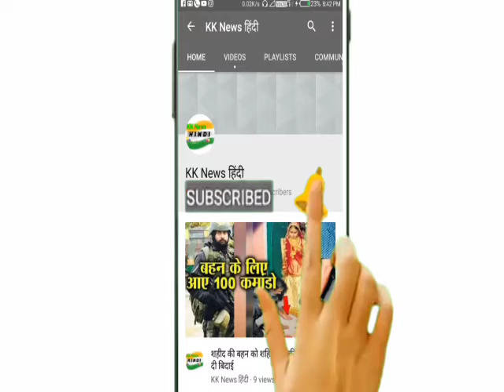अपने सास और ससुर को माता-पिता समान मानती है ये टीवी अभिनेत्री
टेलीविज़न इन्डस्ट्री में सास-बहु का डरामा सालो से देखने को मिल रहा है। इन दो किरदारों के भरोसे टीवी के निदर्शक ने लाखों रुपयों की कमाई की। सास और बहु के बिच हर बात पर झगड़ा होता है। जब कोई पिता अपनी बेटी को किसी और के घर भेजता है तो उसका सब कुछ सास और ससुर होते है। जिन्हें वह अपने माता-पिता सामना मानती है आप अभिनेत्री दीपिका कक्कड़ का उदाहरण ले लीजिये।

ये है वह खूबसूरत अभिनेत्री

शोएब इब्राहिम से दीपिका ने अपनी शादी रचाई थी। अपने सास-ससुर का बर्थडे से लेकर उनकी सालगिरह तक का जश्न मनाती है दीपिका। मुस्लिम समाज के रमजान महीने में दीपिका ने रोजे रखे। इस त्योहार का सम्मान करते हुए दीपिका ने अपने सास-ससुर के साथ इफ्तारी की।

कभी किसी बात की परेशानी नही हुई दीपिका को

इतना ही नही बल्कि उन्होंने सोशल मीडिया पर कई बार उनके सास-ससुर की तारीफ की। दीपिका जितना प्यार उनके सास-ससुर से करती है उतना ही प्यार वह भी दीपिका से करते है। उन्हें कभी दीपिका से किसी बात की परेशानी नही हुई।

वैसे दीपिका को खूबसूरत दिखने वाली अभिनेत्रियों में शुमार किया जाता है। बिग बॉस के घर में इन्हें बहुत ज़्यादा पसंद किया गया था। उसके बाद वह शोएब के साथ अपनी रियल लाइफ में व्यस्त हो गई।